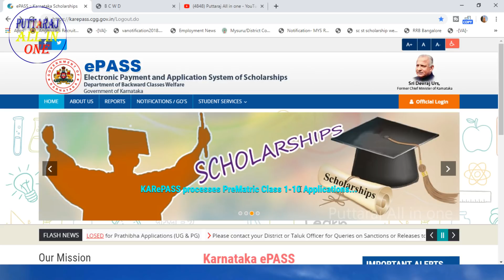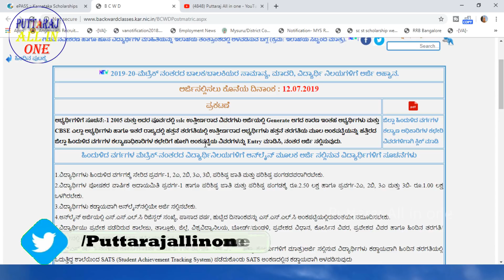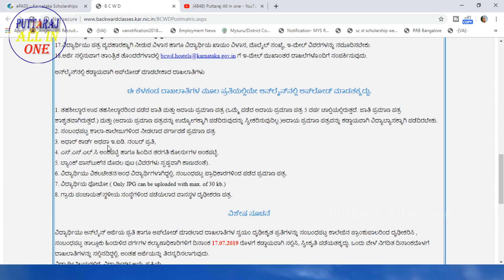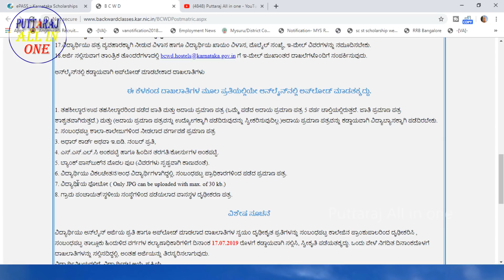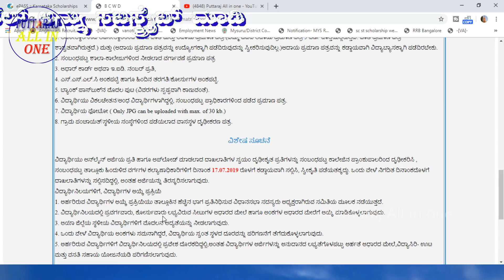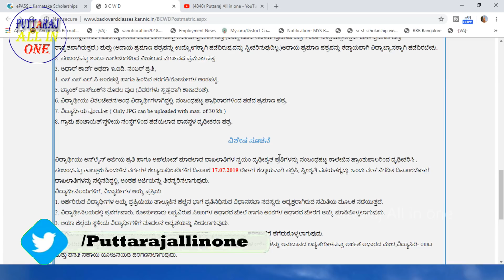New application started for BCM hostels 2019/20ನೇ ಸಾಲಿನ ಬಿಸಿಎಂ ಹಾಸ್ಟೆಲ್ ಗಳಿಗೆ ಅರ್ಜಿ ಆಹ್ವಾನ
ಅರ್ಜಿ ಸಲ್ಲಿಸುವುದು ಹೇಗೆ ಯಾವೆಲ್ಲ ದಾಖಲಾತಿಗಳು ಬೇಕು ಅರ್ಜಿ ಸಲ್ಲಿಸಲು ಕೊನೆಯ ದಿನಾಂಕ ಆಯ್ಕೆ ಪ್ರಕ್ರಿಯೆ ಸಂಪೂರ್ಣ ಮಾಹಿತಿಗಾಗಿ ವಿಡಿಯೋ ನೋಡಿ

bcm hostel application 2019/20
karnataka bcm hostel online application
karepass hostel application
karnataka bcm hostel
karepass application status
karnataka bcm department